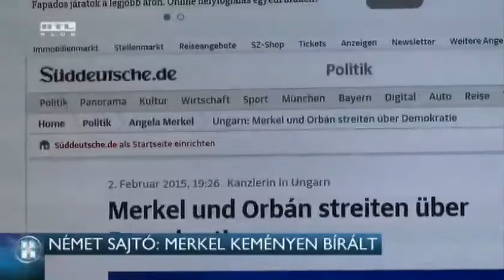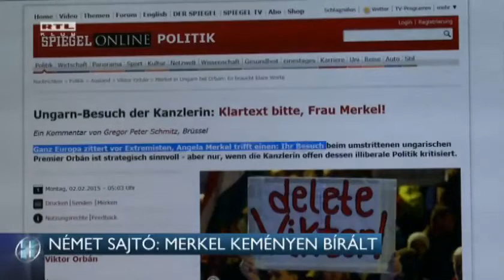Német sajtó: Merkel keményen bírált 15-02-03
A német közszolgálati televízió tudósítója azt mondta: jól jellemzi a magyar sajtószabadság helyzetét, hogy a sajtótájékoztatón csak egy magyar és három német újságíró kérdezhetett.